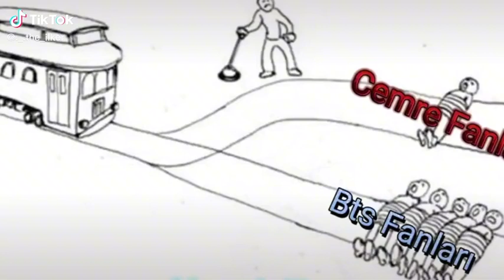D fyp short fypシ tiktok fyptiktok